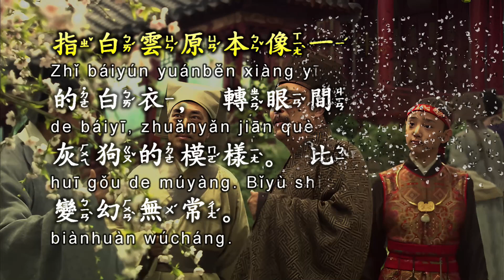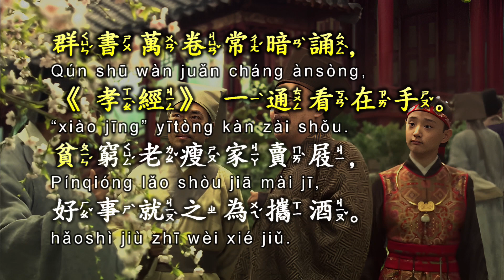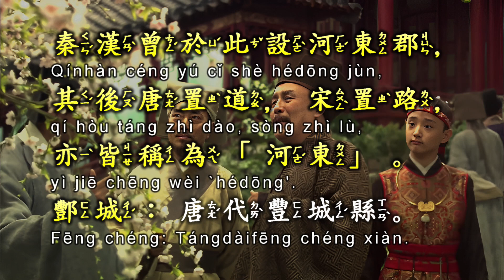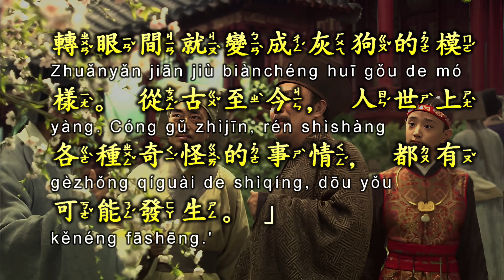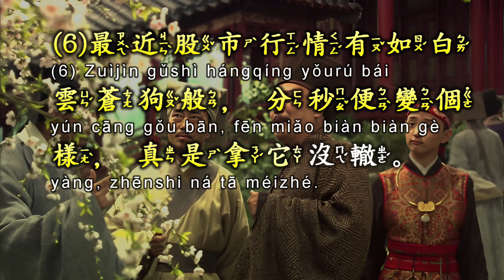《白雲蒼狗》優兔笑談 每日成語典故解說。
杜甫感嘆朋友王季友的遭遇而寫的一首詩。

💎白雲蒼狗 章節
00:00 視頻說明
00:14 釋義
00:37 典源
02:10 注解
02:41 典故說明
04:00 用法說明